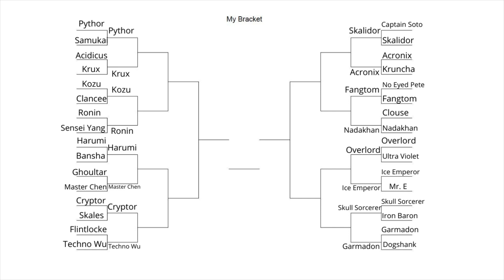Ninjago Pythor VS Krux- Vote Here! ROUND 2: VILLAINS